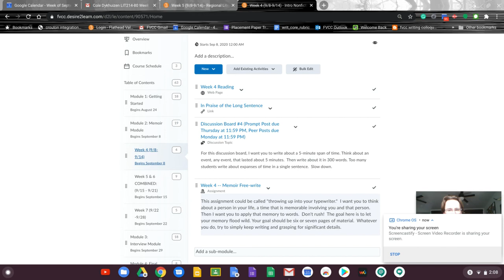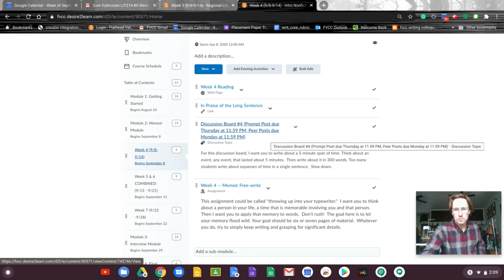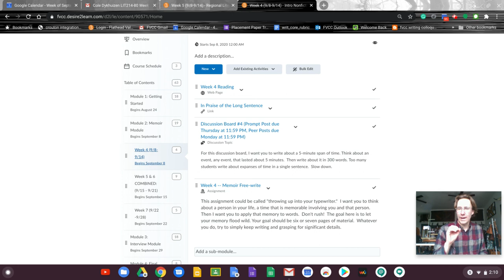CRWR 212 Week 4 (FA 2020)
Week 4 (FA 2020)